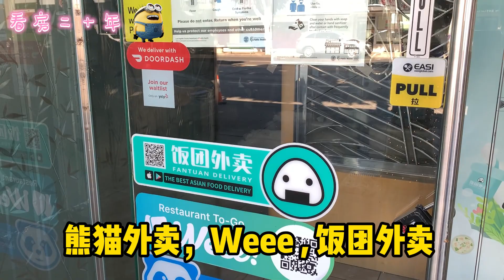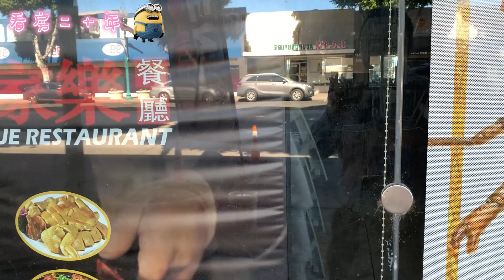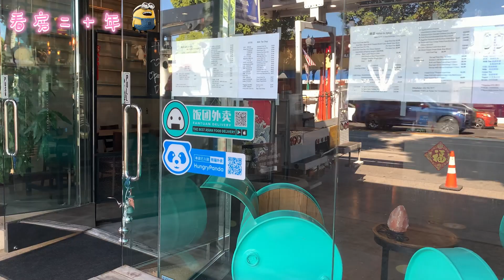实拍美国网红中餐馆亏损近100万，实体店接连倒闭，抄底还是观望？大资金进来洛杉矶抄底是大鱼吃小鱼吗？华人中餐馆如何生存？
商业地产：美国实体店接连倒闭！洛杉矶网红中餐馆亏损近100万停业，抄底还是观望？大资金进来洛杉矶抄底是大鱼吃小鱼吗？华人中餐馆如何生存？商业地产买卖，投资商业地产。

请在视频下方留言：
如果你在美国投资房地产非常有经验, 不管成功失败！请联系我，我特别想听到你的意见和有关地产话题, 让我们一起来分享你的精彩的故事！

对话题感兴趣的朋友，也欢迎微信联系我：yiduanusa, (请注明：youtube)
下期更精彩！

【CJ's Life 美国看房二十年】视频，每周定时两次更新！
喜欢这个视频，请你：
👉开启YouTube🔔通知！
👉订阅🔔我的频道!
👉点个赞👍吧！